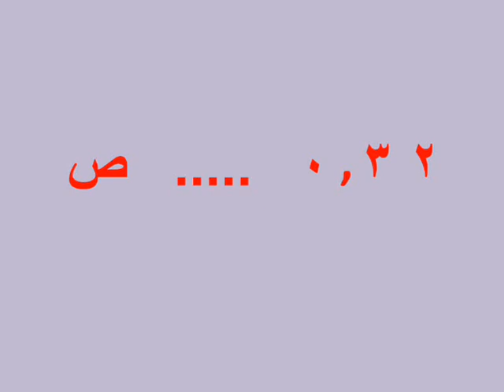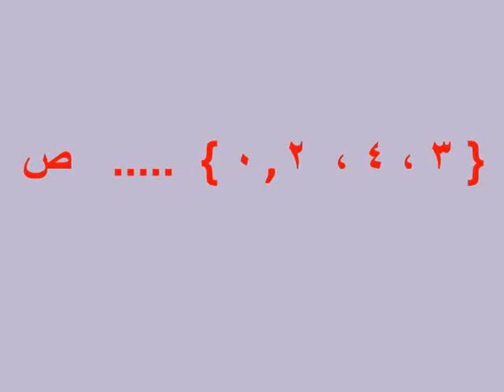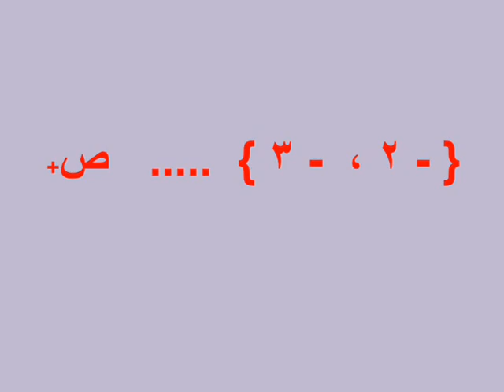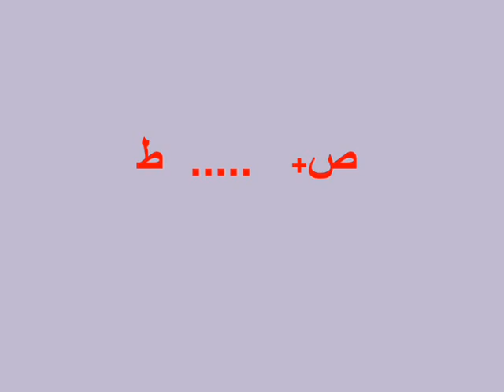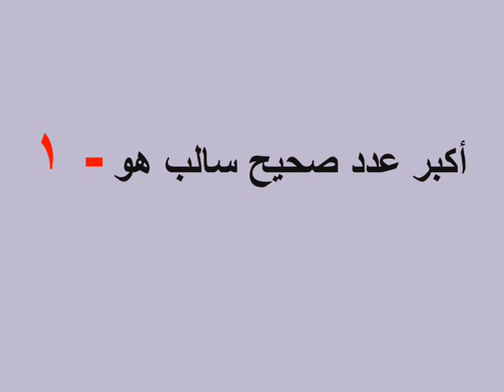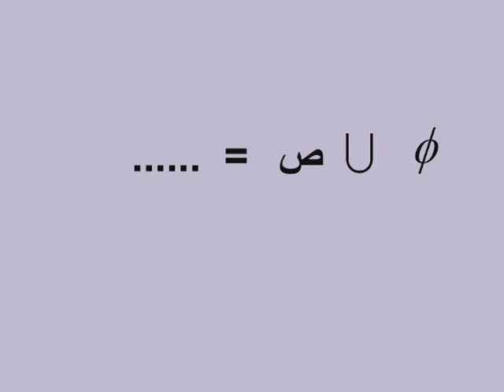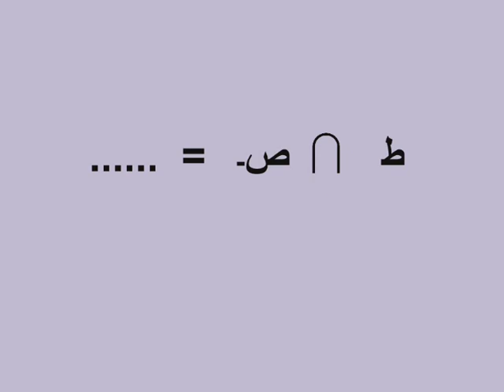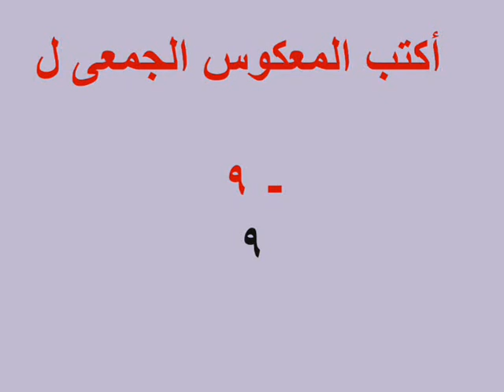الصف السادس الابتدائى حساب الترم الثانى الوحدة الأولى الدرس الأول مجموعة الأعداد الصحيحة الجزء ٢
شرح دروس رياضيات سادسه ابتدائى